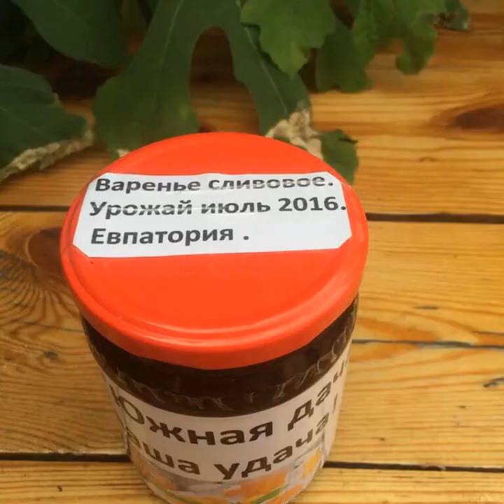South Dacha Guest House - Yevpatoriya - country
South Dacha Guest House hotel city: Yevpatoriya - Country: country

Address: Simferopolskaya Street 64; zip code: 97402

Located 200 metres from the Black Sea Coast in Yevpatoriya, South Dacha Guest House offers free WiFi.  All accomodations come with a fridge. Studios and apartments feature a TV and a sofa. Gests use either the private or shared bathroom.

 -- Гостевой дом «Южная дача» расположен в 200 метрах от побережья Черного моря в городе-курорте Евпатория. Предоставляется бесплатный Wi-Fi.  В числе удобств всех номеров холодильник. В номерах-студио и апартаментах также установлен диван и телевизор.